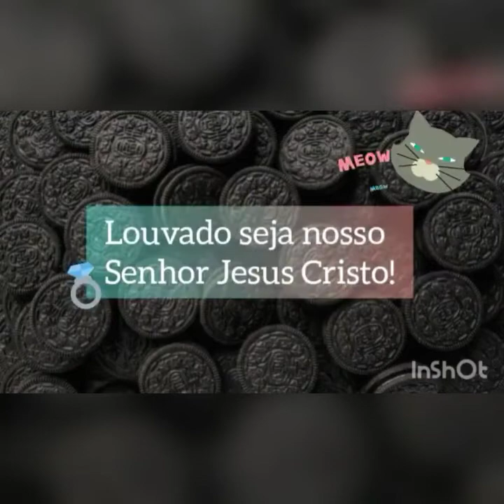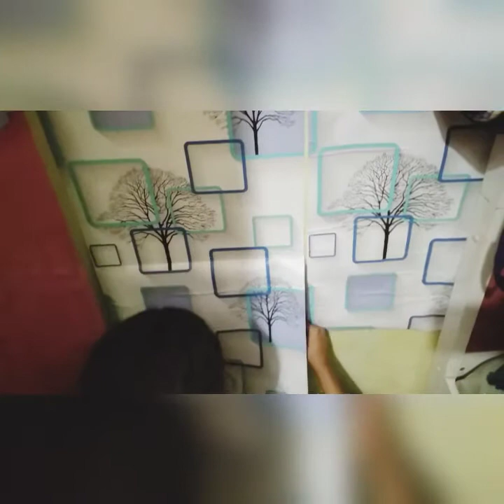aplicando papel de parede no quarto, parte 1.